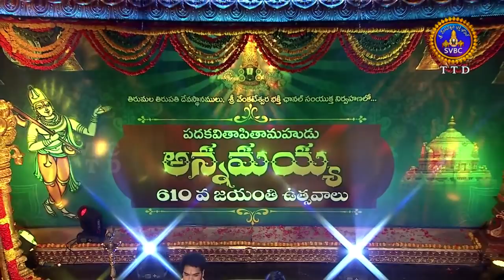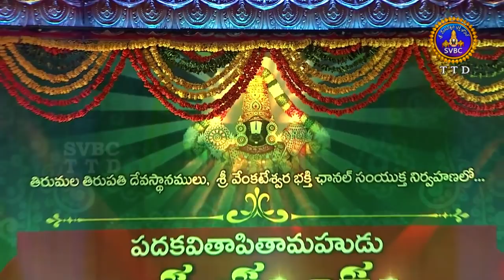Annamayya 610 Th Jayanti Utsavalu | EP 05 | Part-03 | 13-05-18 | SVBC TTD